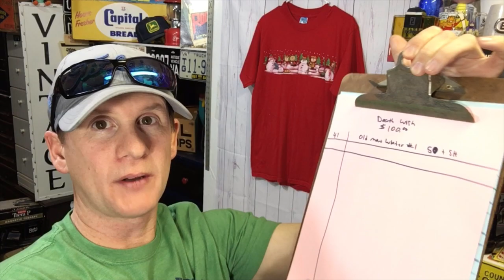Is it time to expand into an EBAY Shed? Shack? Bunker?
Ebay Store

Ikea Bags

24x24 Poly mailers

Scotty Peeler
Metal Scotty Peeler

Tidy Pen

4x4x6 boxes

Bubble Wrap